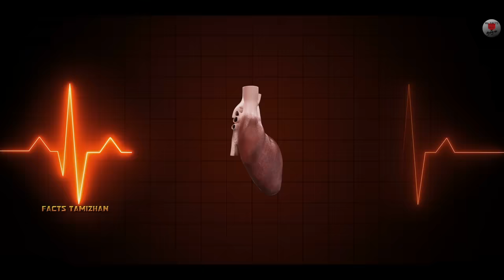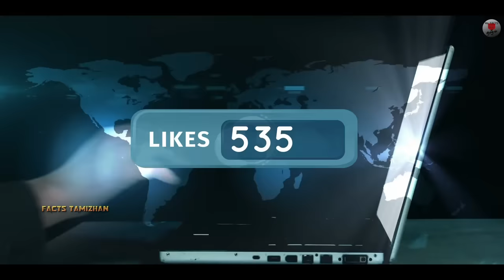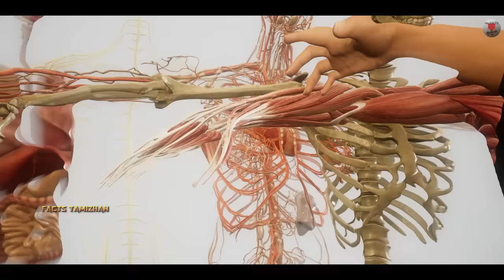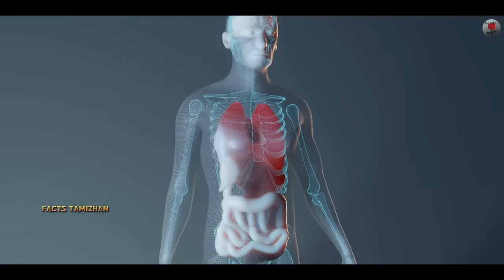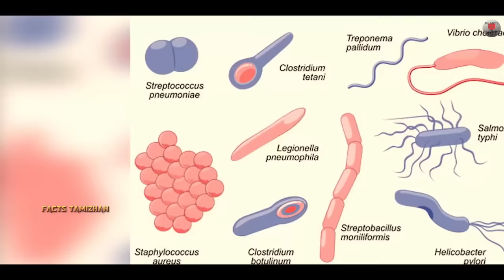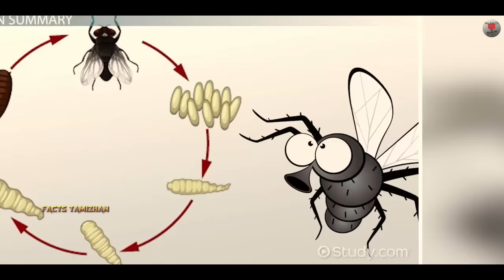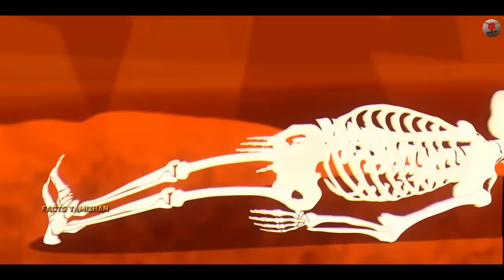தைரியம் உள்ளவர்கள் மட்டுமே இந்த வீடியோவை பார்க்க வேண்டும்.! what happens to our body after death.?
Human body after death. What Happens To Our Bodies After Death.?